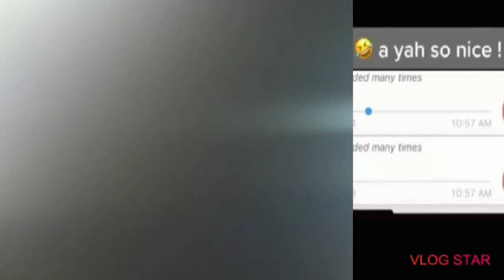FACE BOOK HERO THE HEROES ARE DEAD AND GONE BOY DON'T MAKE NO SENSE IT LOOK LIKE CHICKEN WINGS...